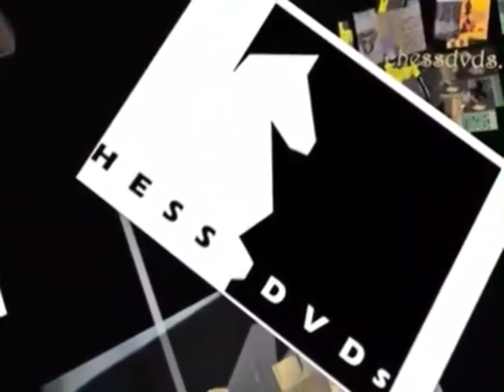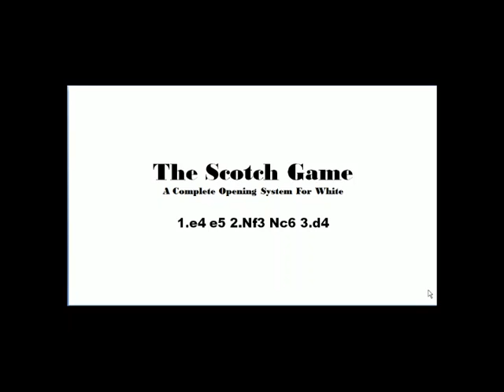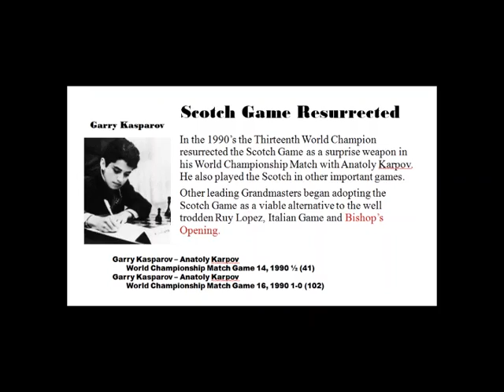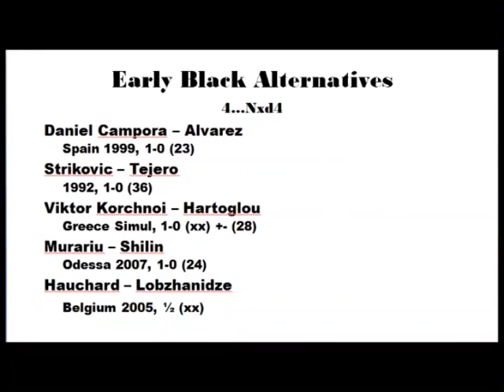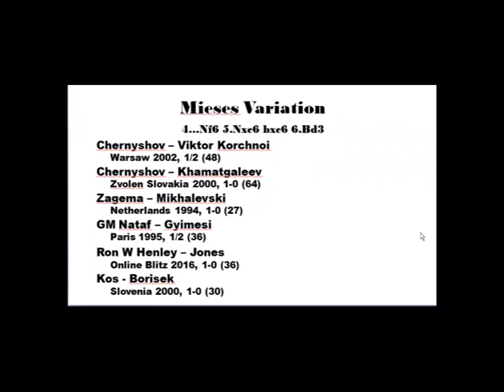The Deadly Scotch Collections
Details:
Volume 0068: Kasparov's Deadly Weapon - The Scotch Game

Volume 0094: Modern repertoire for White using the Scotch

Volume 0148: The Deadly Scotch (Part 1 of 3)

Volume 0149: The Deadly Scotch (Part 2 of 3)

Volume 0172:Kasparov’s Killer Scotch Trnmnt Player Part1 GM Ron

Volume 0173:Kasparov’s Killer Scotch Trnmnt Player Part2 GM Ron

Volume 0174:Kasparov’s Killer Scotch Trnmnt Player Part3 GM Ron

Volume 0022r - The Scotch & Giuoco Openings

Volume 0041r -New Lines and Novelties in The Scotch and f4

Volume 0087r: Highly Instructive and Educational games
Volume 94 Modern repertoire for White using the Scotch

2hours 31 minutes

This all-new Foxy Openings DVD features a dynamic, modern repertoire for White using the Scotch. International Master Andrew Martin takes a close look at 1 e4 e5 2 Nf3 Nc6 3 d4 and whilst some of his opening choices may surprise, you will see Grandmasters going down left, right, and center to these new interpretations.   The Scotch Opening is very popular in 2009 and this popularity seems set to continue at all levels. The average club player can use this opening to devastating effect. 3 d4 is recommended!
Details:
Vol.148  The Deadly Scotch (Part 1 of 3)
(by IM Andrew Martin) 106 Minutes
Presented in a Tricky Move order!!

On Vol. 1 of this DVD IM Martin gives White A Complete1.e4 Repertoire System
The Deadly Scotch 1.e4 e5  2.d4 PxP 3.Nf3!
Playing The Scotch in a tricky move order will confuse your opponent and allow you to avoid the Petroff.
Vol.2 IM Martin will give you easy systems to Play Against the Sicilian, Center Counter
& Pirc Modern. Vol.3 covers The French, Caro-Kann & Alekhine
Foxy DVD Series – Vol 172
Complete Opening System for White

Kasparov played the Scotch as a surprise weapon in his World Championship match with Anatoly Karpov and has never lost with it.

GM’s began adopting the Scotch Game as a viable alternative to the Ruy Lopez, Italian Game and Bishop’s Opening.

Leading experts on the Scotch started playing it after getting crushed over the board.

Part 1
Early Black Alternatives
2…d6 (Philidor Defense)
3…d6 (Steinitz Ruy)
3…Nf6, 3…Nxd4, 3…d5, 3…Qf6, 3…f6
GM Ron Henley
Chess Instructor, Lecturer & Coach
Author of several books & over 30 DVDs